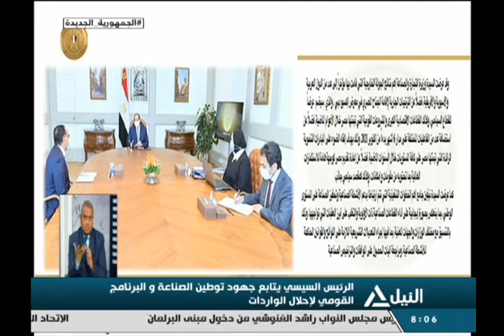بانوراما النيل الثامنه مساًء 26-7-2021